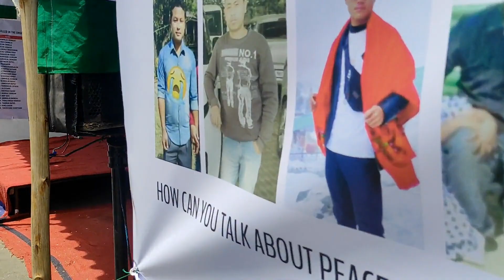Sit-in Demonstration and Prayer || Mizo Association in Hyderabad